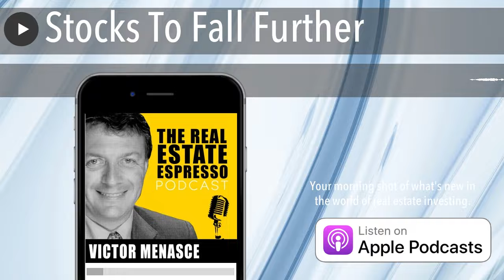Stocks To Fall Further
On today’s show we are talking about my forecast for the stock market this year. Why are we talking about the stock market on a real estate investment podcast?
Many investors are investors first and real estate investors second. I happen to be one of those people who has lost faith in the inner workings of the stock market and am heavily weighted in real estate, but I’m not exclusive to real estate. I also hold hard assets like precious metals.
I don’t invest in the stock market because I understand it. I’ve been an officer of a publicly traded company. I’ve watched the CEO of my company go on Jim Cramer’s TV show and lie to the investing public. I’ve seen how little control the investing public has.